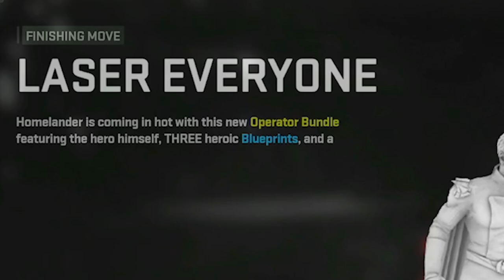Homelander Lasers Everyone in Call of Duty Warzone (The Boys Event)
Homelander's Deadly Laser Eyes Finishing Move in Call of Duty Warzone The Boys Event:  Homelander Bundle & Laser Visions Everyone Execution in COD MW2 ALL Superpowers gameplay Temp V Field Upgrade - Laser Vision, Super Jump (Funny Moments, Knife Only Gameplay, Rage Reactions and More...)
They added Homelander in COD Warzone Modern Warfare 2
Timestamps ⏱
0:00 - All Homelander's Executions
0:42 - Intro
1:19 - Homelander Gameplay
12:30 - Outro